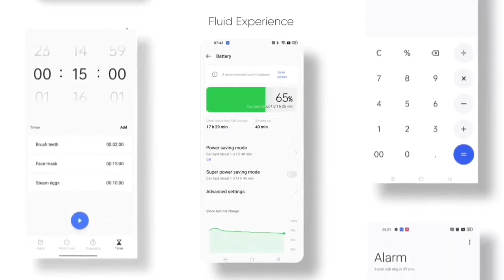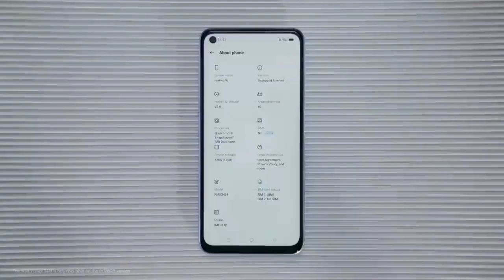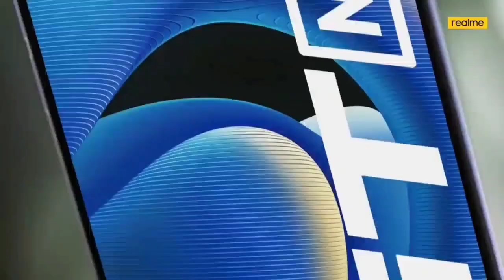Realme 8 Pro Android 12 Official Update | Rollout Start | New Update C.13 Review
Realme 8 Pro New Update C.13 | Android 12 Official Update Rollout Start

realme 8 pro C.13 Official update
how to apply in open beta update
realme 8 pro
realme 8 pro android 12 features
realme 8 pro ui 3.0 features
realme ui 3.0 realme 8 pro
realme 8 pro features
ui 3.0 update
android 12 early access
realme ui 3 beta update
beta update
early access update
android 12 bug
realme ui 3 features
realme
android 12
aod customisation
Realme Ui 3.0 Update Rollout
Realme Ui 3.0 Stable Update New Rule Apply
Realme 7 Realme Ui 3.0 Update
realme Ui 3.0 Stable Update For Realme 8
Realme Ui 3.0 Update For Realme GT Neo 2
Realme GT Master Edition Realme Ui 3.0 Stable Update
Realme 8Pro Realme Ui 3.0 Stable Update
When Rollout Realme Ui 3.0 Stable Update
Realme Ui 3.0 Android 12 New Rule Apply Kaise kare